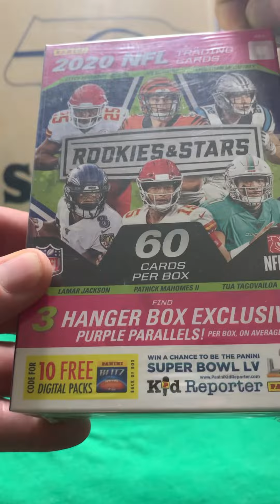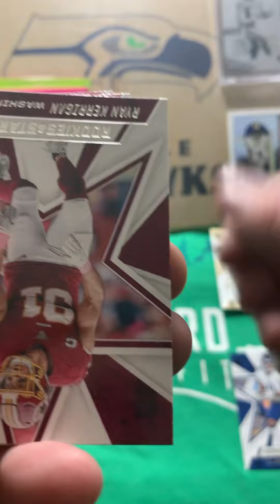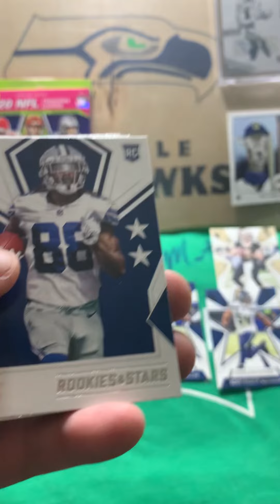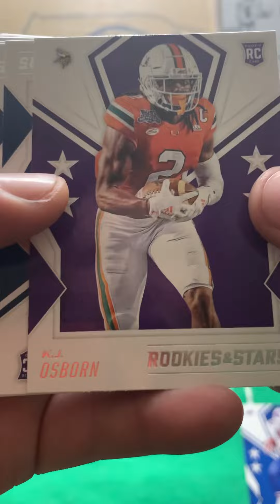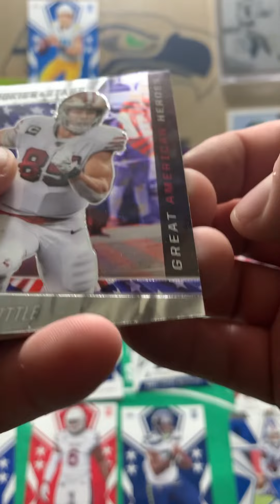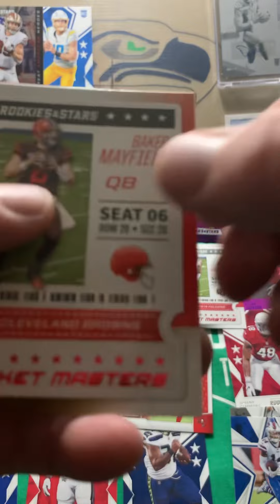Hanger Box Opening 2020 Panini Rookies & Stars✨NFL Football🏈Looking for Justin Herbert Rookie⚡️👀